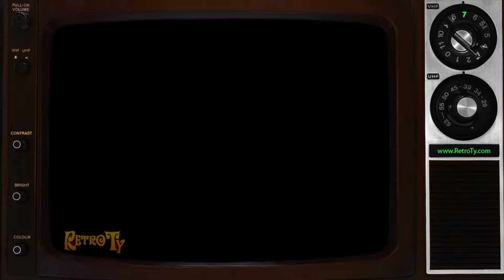1989 - Rascals Candy - Get Them Before They Get You